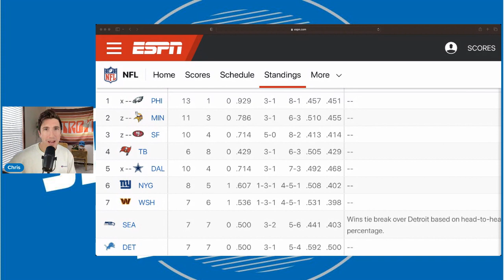Colin Cowherd Said What About Jared Goff And His Future With The Detroit Lions?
Collin Cowherd Sends Strong Message to Detroit Lions About Goff And His Future. The Detroit lions should absolutely keep jared Goff after this great run. Jared goff is a top 3 qb in the NFC.

Detroit lions collin cowherd
Detroit Lions